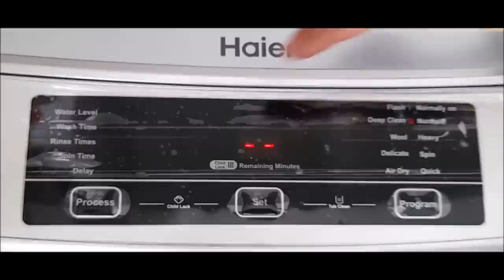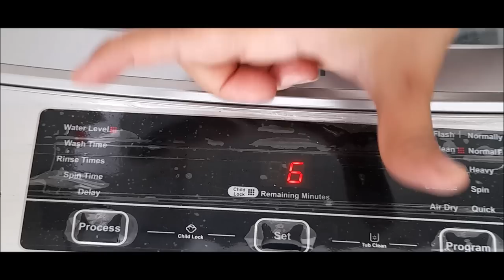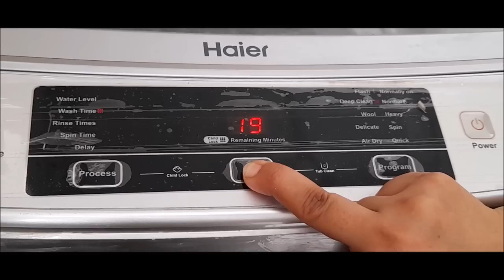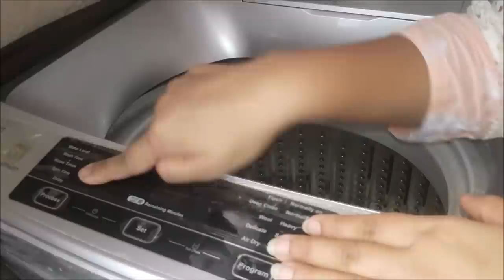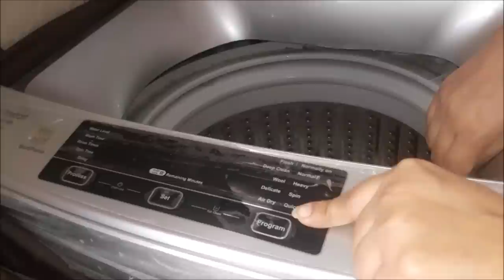How To Wash Clothes In Automatic Washing Machine | Haier Washing Machine Demo | Hina's Heaven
Do you know how to wash clothes in it to get full benefit?

0:00 Introduction
0:09 How To Wash Clothes In Automatic Washing Machine
1:19 Important Instructions
2:36 Separating Clothes
2:53 Adding White Clothes
4:03 Cutting Soap Into Small pieces
4:37 Adding Soap Inside A Sock
5:18 Program Setting
8:07 Tip For Using Bleach On White Clothes
8:31 Wash time Completed
9:38 Instructions
10:33 End

This is where I share my passion for cooking & making my home as my heaven with the world. So keep watching & enjoy cooking...:)